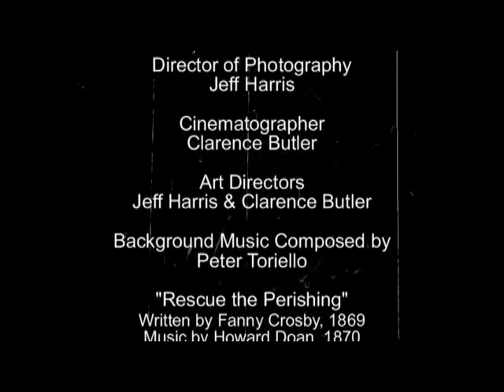No Good Deed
This is the first short film from Indy Filmmaker, Fred Terling, Produced by Studio We, LLC.  Terling tends to write and produce his films from a perspective of "let the audience decide" as opposed to classic slash and gore.